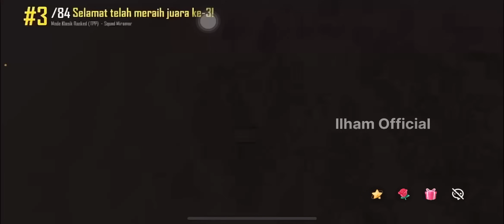SCRIM PANAS🔥ALTER EGO ARES DI MIRAMAR BERMAIN GANAS ROSEMARY CLUTCH❓PUBG MOBILE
Aktifkan tomblo lonceng supaya nggk ketinggalan notif video selanjutnya ya…